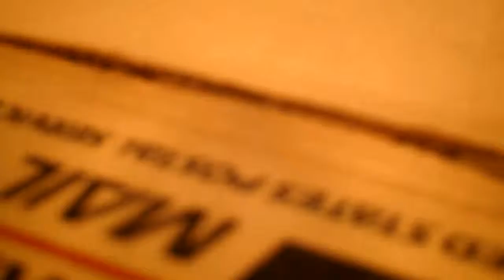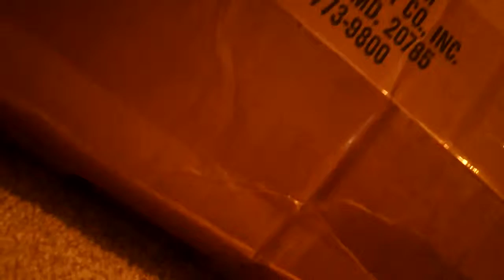Got Rare Signatures Today for $7!!!!!!!!!!!! Woo Hoo!!!!!!!!